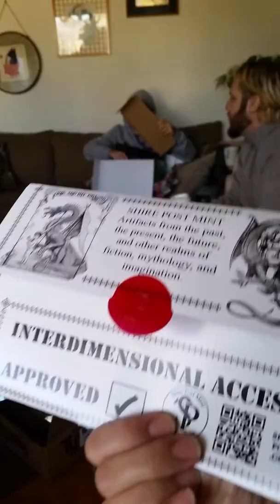A happy Christmas morning at our house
Lena opening her non-Xbox gift. I think she likes it.